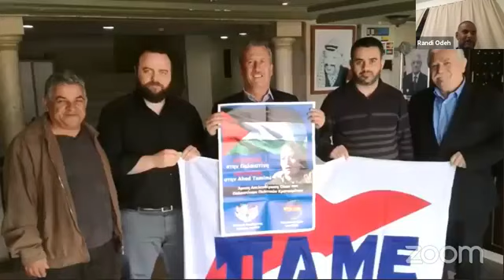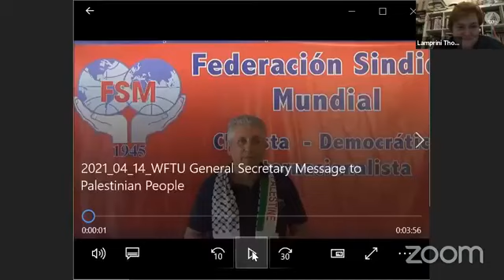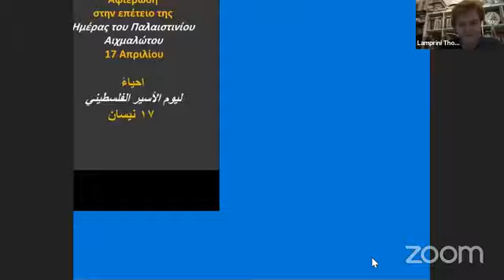Palestinian Prisoner's Day 16.4.2021